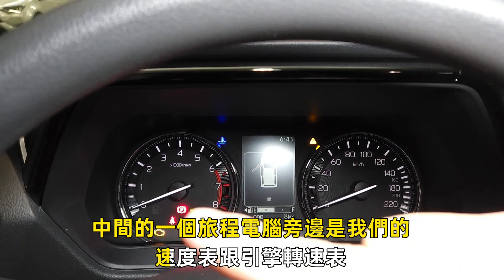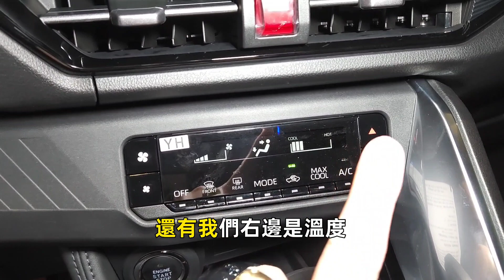2024年式YARIS CROSS 1.5 酷動版跟潮玩版兩款車型配備差異說明 博勝講解 0921-338852 酷動版 YARIS CROSS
針對酷動版跟潮玩版的差異
酷動版有的配備
輪圈(17吋雙色切削鋁圈)
後視鏡(電動收折附停車收折)
方向盤控制鍵(音響/MID/電話/聲控/ACC/車道行
駛輔助/駕駛模式)
後座出風口
Smart Entry車門啟閉系統
駕駛模式 (NORMAL/POWER/ECO)
倒車輔助雷達(2具)

潮玩版 增加的配備
頭燈(LED Bi-Beam(附手動水平調整/鍍鉻飾條))
前霧燈(LED)
後視鏡(電動收折(附停車收折/迎賓燈)
電動尾門(足踢感應式附遙控功能/防夾功能)
車頂架
外觀套件(銀色擾流底板 、銀色車側飾條)
前座椅材質/型式(豪華皮質)
後座椅材質/型式(豪華皮質)
方向盤調整(四向手動)
儀錶板(7吋全彩數位式)
氣氛燈(前座)
杯架(前座中央/前座車門/後座中央/後座車門)
空調系統(智慧型恆溫空調)
BSM盲貼偵測警示系統
RCTA後方車側警示系統
博勝講解